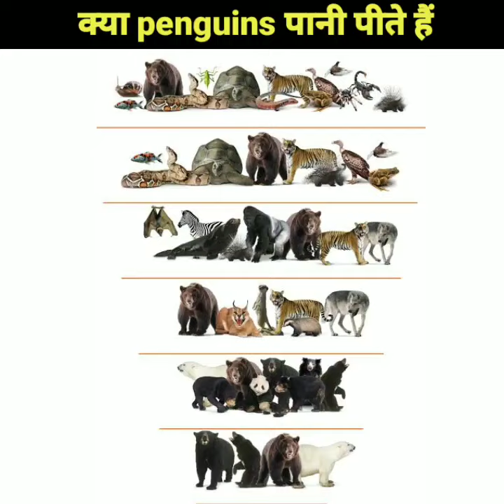क्या penguins पानी पीते हैं